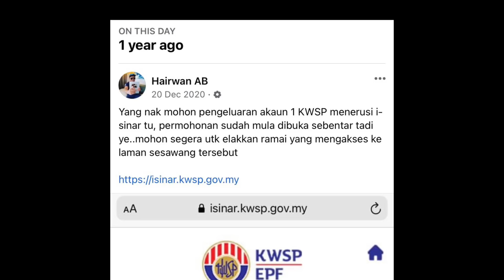RM10k KWSP, GENAP SETAHUN